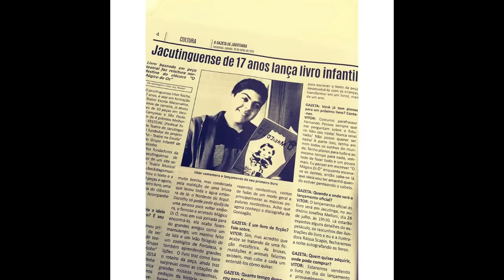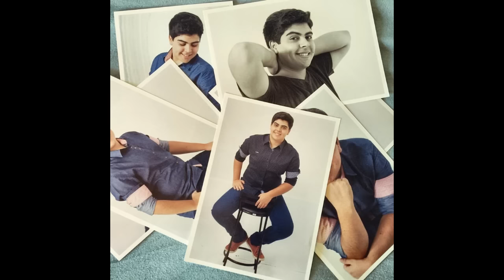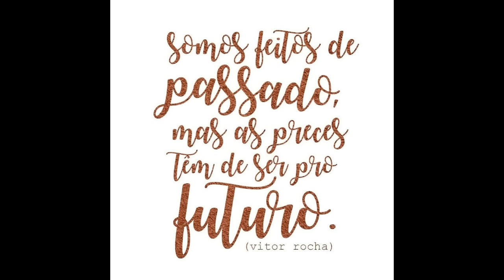Parabéns Vitor Rocha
Um presente de Polly e May.